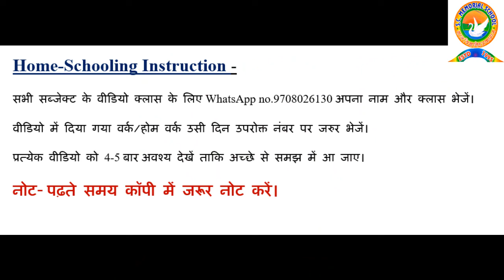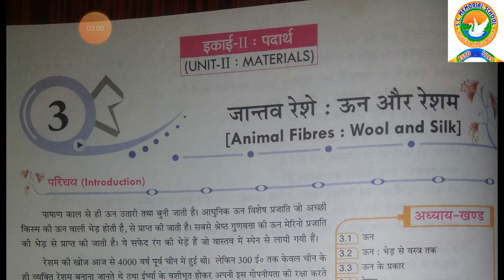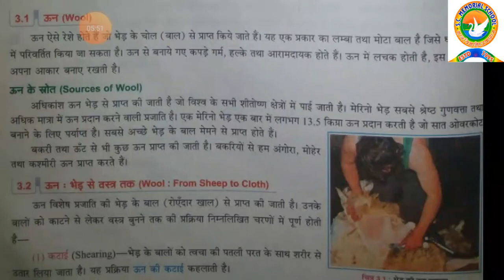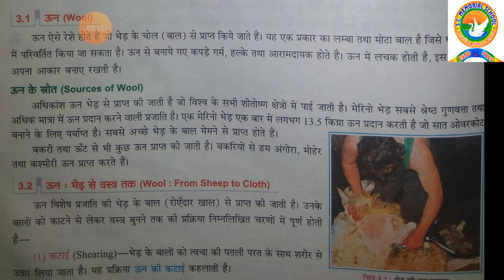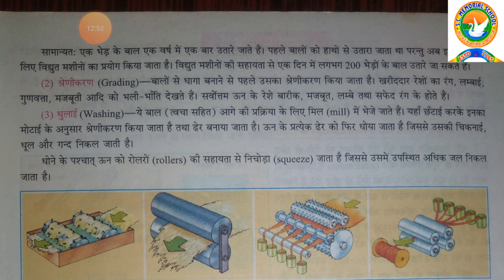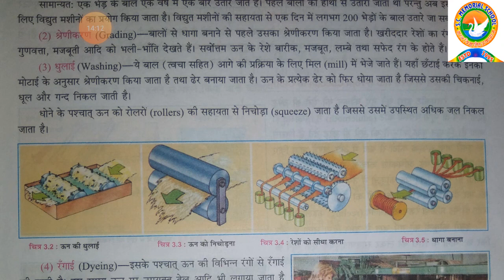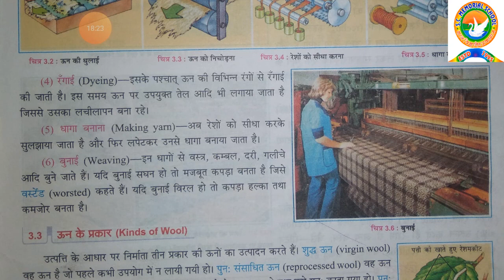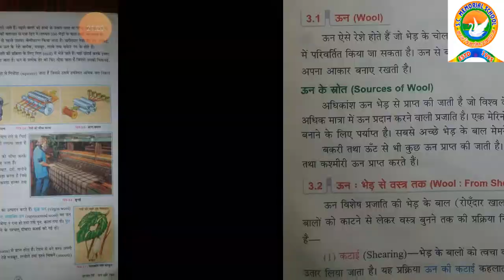Class 7 Science Day 3